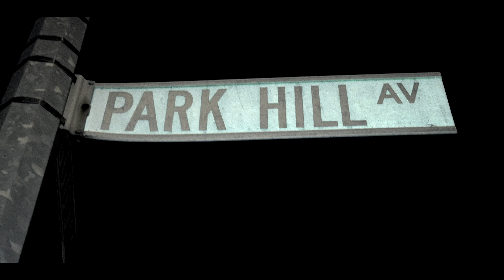Litty- Last days